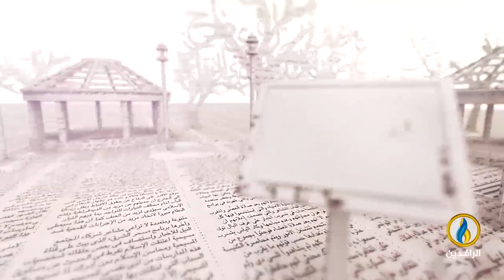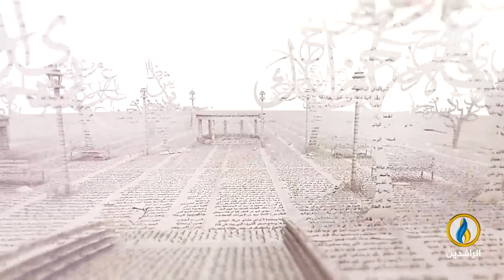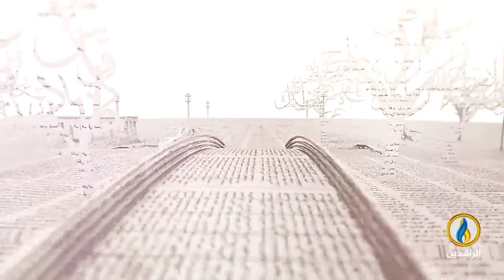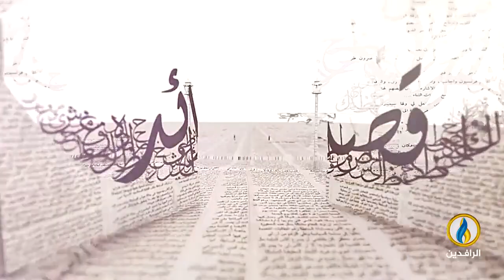بيت_القصيد | مع الشاعر السوري قاسم العاني